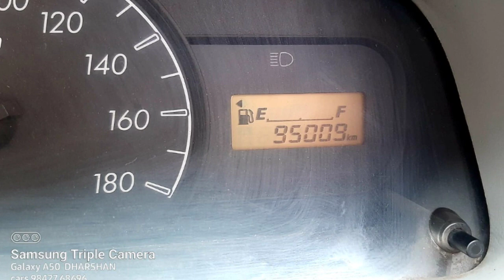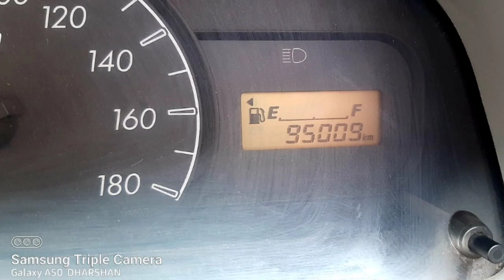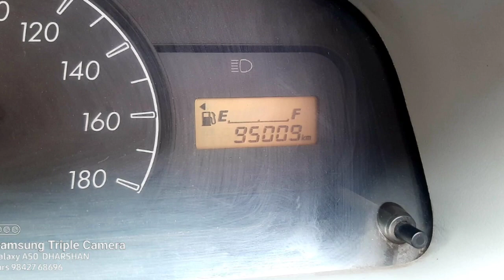Maruti Suzuki Alto Second Car Used Car Sales in tamil nadu bala car sales and buying online Se